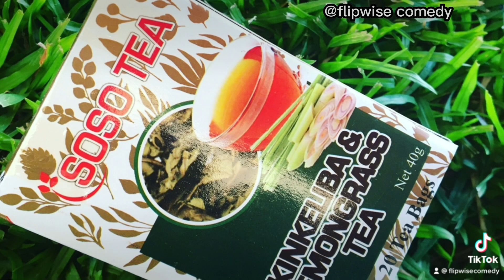2023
This product cures malaria one time
🙌👉patronize her